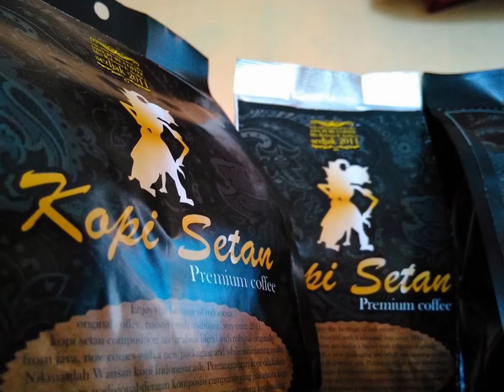KOPI LUWAK COFFEE BEANS PRICE 082221006944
kopi adalah satu minman yang membuat anda menjadi lebih bersemangat karna mengandung kafen